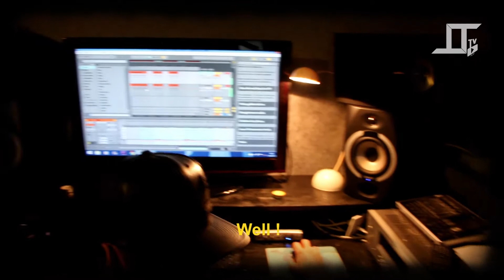TTwice TV - 5 - A little free time